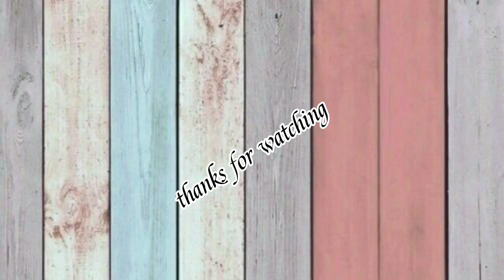PERTAMA KALI...!! Si Kembar Cobain Durian, Ekspresinya Bikin Gemes 😁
Hai sahabat @Babytriplet and Family  , bagaimana kabar kalian? tentunya baik dong ya, masih semangat kan untuk mengikuti kegiatan @Babytriplet and Family?

Hari ini Babytriplet mau nyobain buah yang katanya enak nih guys, yups buah durian yang sekarang lagi musim nih.

Kalau kalian pengen tahu seperti apa sih keseruan Babytriplet, yuk  ikutin sampai habis ya vlog kita kali ini.

Jangan lupa juga untuk terus dukung channel YouTube kita agar  video nya sampai selesai lalu like, coment and subscribe lalu aktifkan tombol notifikasi nya (loncengnya ya), agar tidak ketinggalan video-video terbaru lainnya.

Terimakasih teman-teman 🤗🤗🤗

😘😘😘 Happy Watching 😘😘😘

Follow IG kita @babytriplet03